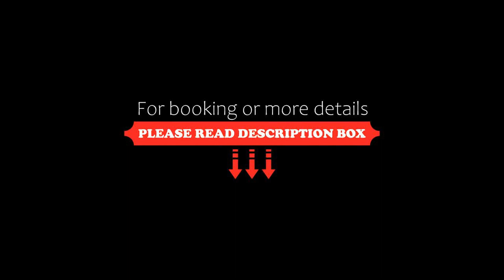Pension Baranekhof Baranek Resorts, Kaprun, Austria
About Property:
You're eligible for a Genius discount at Pension Baranekhof - Baranek Resorts! To save at this property, all you have to do is sign in.
Located in Kaprun, 10 km from Zell am See-Kaprun Golf Course, Pension Baranekhof - Baranek Resorts provides accommodation with a shared lounge, free private parking, a garden and ski-to-door access. Featuring family rooms, this property also provides guests with a barbecue. The property features mountain views, a terrace, and free...
Property Type: Hotel
Address: Kesselfallstraße 63, 5710 Kaprun, Austria
Searching For
1. Pension Baranekhof Baranek Resorts - Kaprun - Austria
2. Pension Baranekhof Baranek Resorts - Kaprun - Austria Address
3. Pension Baranekhof Baranek Resorts - Kaprun - Austria Rooms
4. Pension Baranekhof Baranek Resorts - Kaprun - Austria Amenities
5. Pension Baranekhof Baranek Resorts - Kaprun - Austria Offers and Deals
Audio Credit:
Track Title: Reasons To Hope
Artist: Reed Mathis